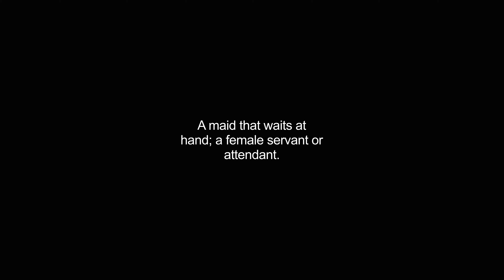handmaiden video Dictionary meaning and pronunciation